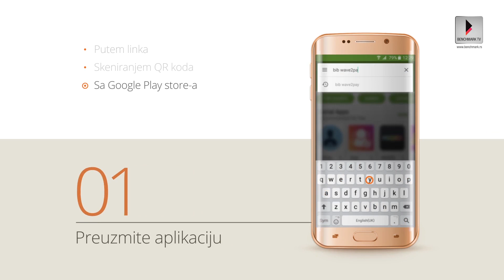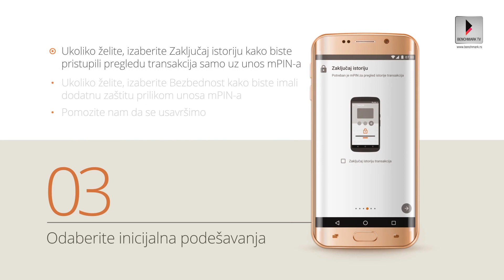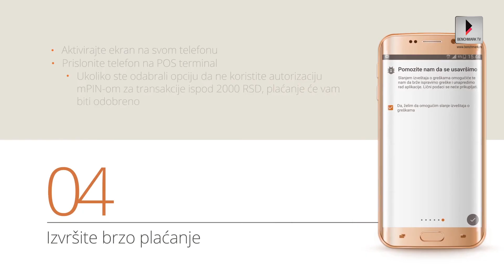Banca Intesa Wave2Pay - intervju, Zorana Branković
Banca Intesa nedavno je na tržište Srbije donela uslugu beskontaktnog plaćanja putem mobilnog telefona - Wave2Pay. Evo šta je za Benchmark tim povodom izjavila Zorana Branković, direktor odeljenja za multichannel u Banci Intesa